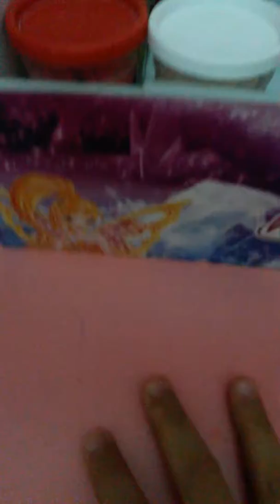Pritt oyun hamuru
Herkez baksın diye